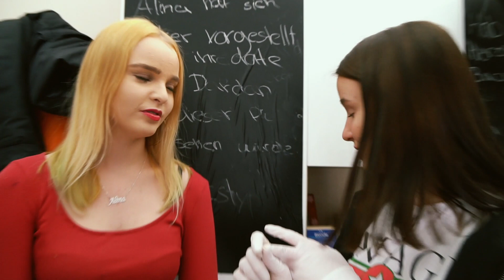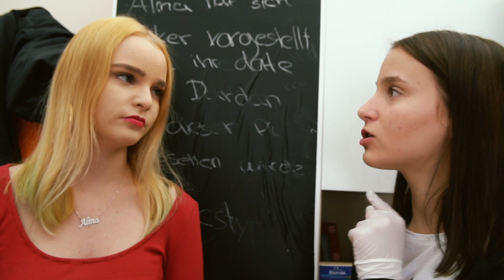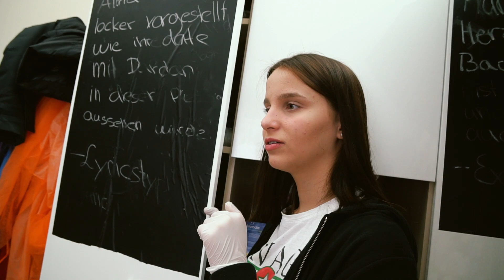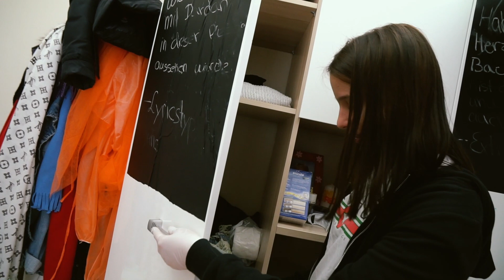HAARE FALLEN AUS nach blondieren ! (das war ein Fehler) - Celina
Hey Freunde ! Wie ihr wisst haben wir Alinas Haare blondiert 🙄

Beim Haare färben ist wohl etwas schief gelaufen 😪

Ist euch auch schon mal sowas passiert ? 😂

ich glaube das Alina sich die Haare nicht mehr so schnell wieder färben wird 😂😂😂

-Celina

(Celina)

(Inga)